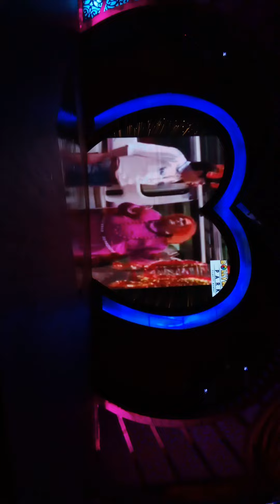MUMBAI BOLIWOOD PARK (5)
MUMBAI BOLIWOOD PARK FROM MUKESH

😊🙏GOOD TODAY FROM MUKESH KUMAR CALLING 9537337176 WTS & CALL ME FROM LIFE & MEDICAL INSURANCE RELATED 🙏🌞😊👍